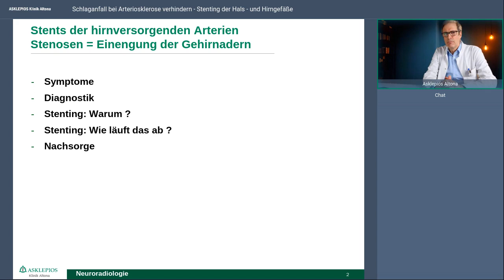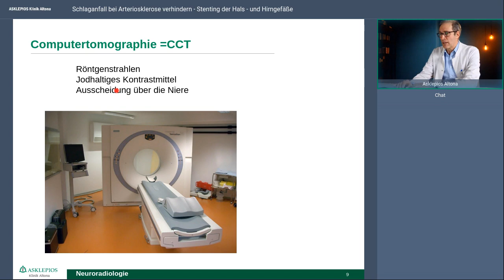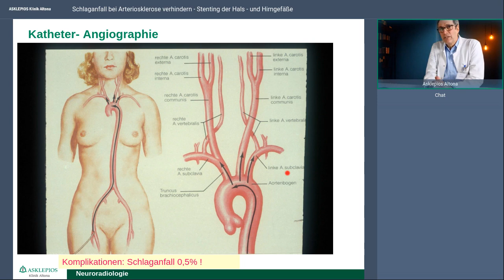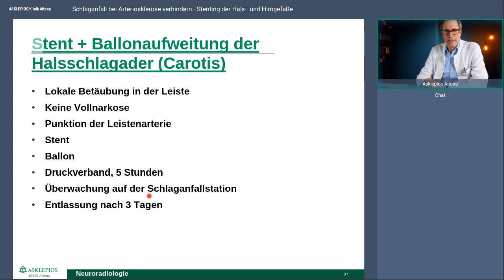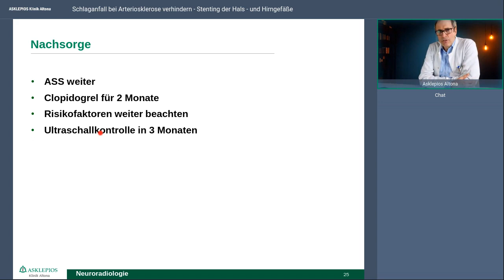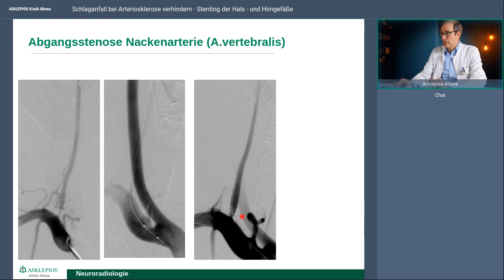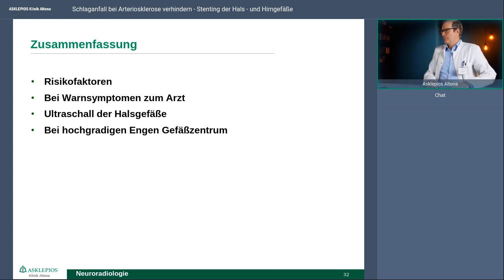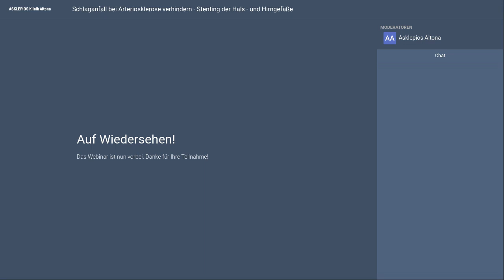Webinar „Schlaganfall bei Arteriosklerose verhindern“ | Asklepios Klinik Altona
Die häufigste Ursache für eine Verengung der hirnversorgenden Gefäße ist die Arteriosklerose – einer Verhärtung und Verdickung der Gefäße durch die Ablagerung von Cholesterin, Fettsäuren und Kalk. Das kann zu einem Schlaganfall führen. Dank eines ausgeklügelten Verfahrens sind viele arterielle Verschlusskrankheiten heute heilbar. Prof. Dr. Bernd Eckert, Chefarzt der Neuroradiologie in der Asklepios Klinik Altona erklärt, welche Faktoren dies begünstigen, welche Warnhinweise es gibt und wie man die Engstellen in den hirnversorgenden Gefäßen, z.B. durch einen Stent, behandeln und so einem Schlaganfall vorbeugen kann.

Referent:
Prof. Dr. Bernd Eckert, Chefarzt der Neuroradiologie in der Asklepios Klinik Altona